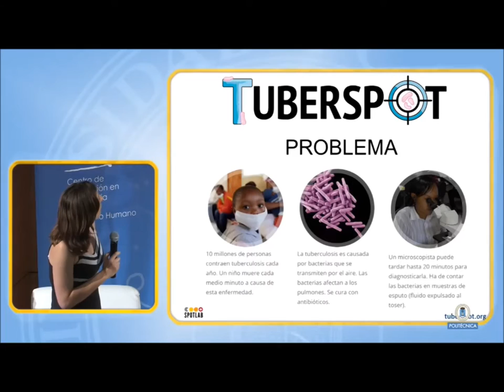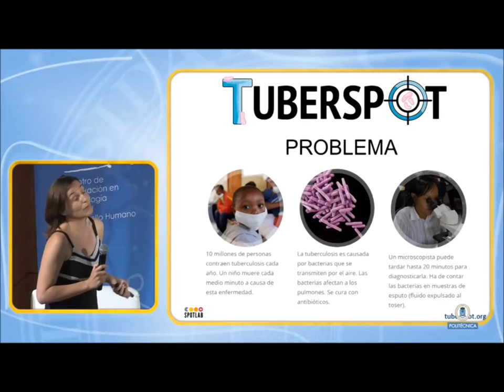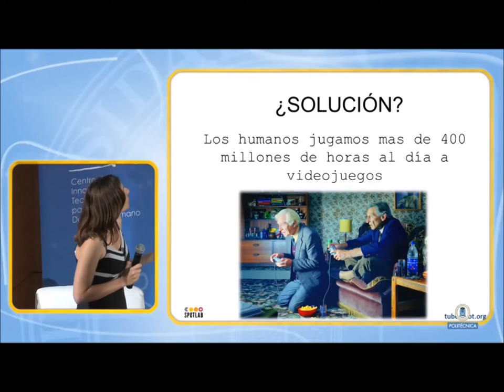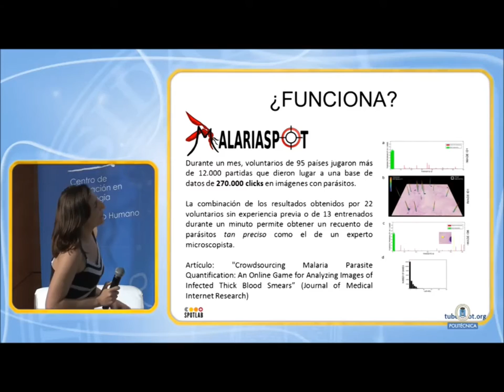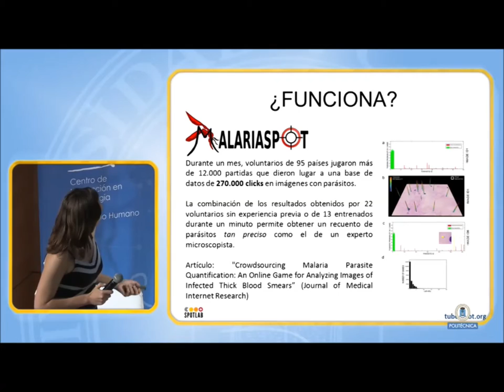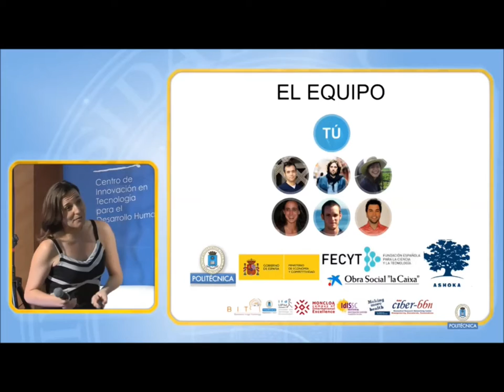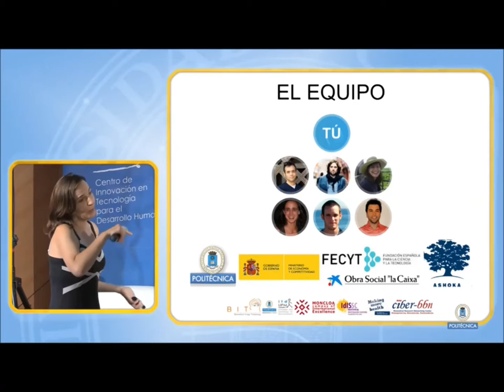Sara Gil: Tuber Spot, diagnóstico de tuberculosis mediante juegos online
Intervención de Sara Gil, del Grupo de Imágenes Biomédicas de la UPM, en la Conferencia "Tecnología e Innovación para el Desarrollo". 24 y 25 de junio de 2015.